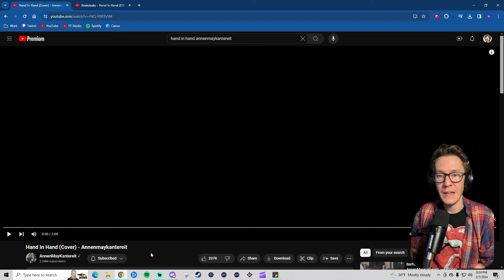Hand In Hand (Cover) - Annenmaykantereit (Reaction)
I went and listened to Hand In Hand by @beatsteaks before listening to @AnnenMayKantereit cover it (like, literally right before). I recorded both reactions back to back so I could have a fresh opinion. Spoiler: I loved both songs. This was an amazing take paying homage to the original while holding onto what makes AMK unique. Amazing. Simply amazing.